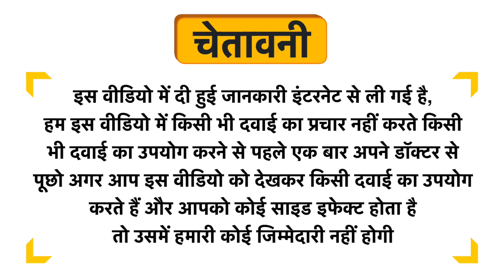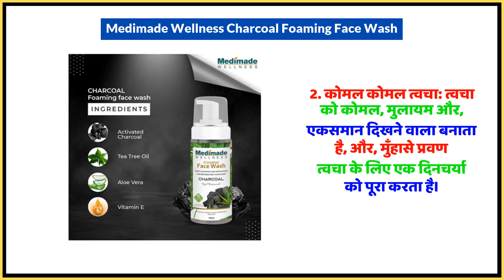Medimade Wellness Charcoal Foaming Face Wash Uses in Hindi | Side Effects | Dose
Medimade Wellness Charcoal Foaming Face Wash Uses in Hindi | Benefits | Side Effects | Dose